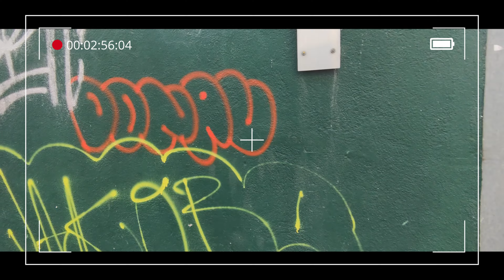§§§$Rich Frias♕ - The Voodoo§§§ (OFFICIAL VIDEO/REMAKE/REMASTERED)【tyonorshap pictures】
OG:
All rightz reserved
RICK Freeus as: RICH FRIAS:
CAMERA: Xiaomi Mi 11
RENDERED WITH: Davinci Resolve
i7 7820X (X299 Platform)
64gb RAM
RTX 3070
GTX 1080TI
CORSAIR MP600